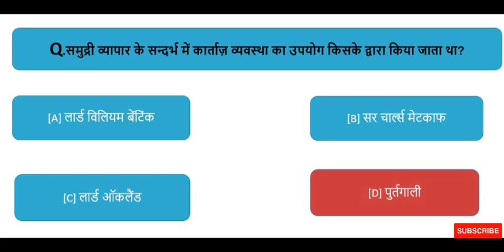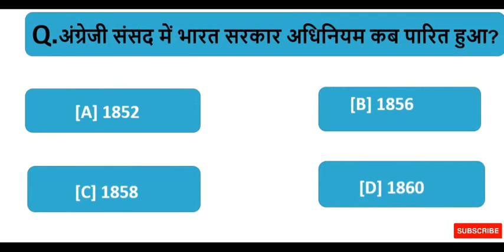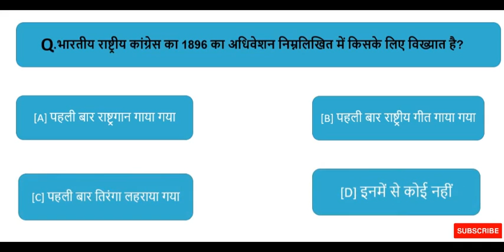आधुनिक भारतीय इतिहास GK हिंदी में MCQs || भारतीय इतिहास पर आधारित सामान्य ज्ञान प्रश्नोत्तरी📕✍